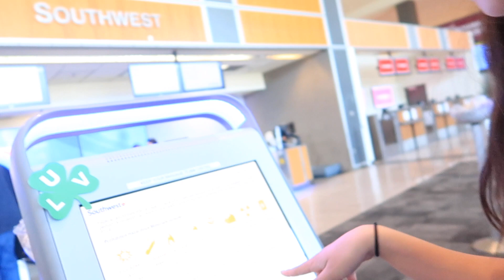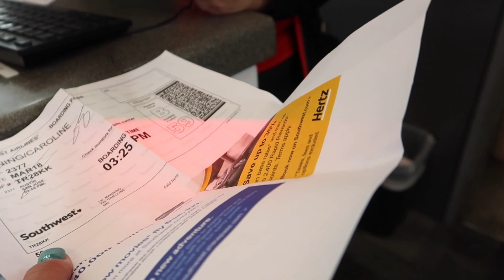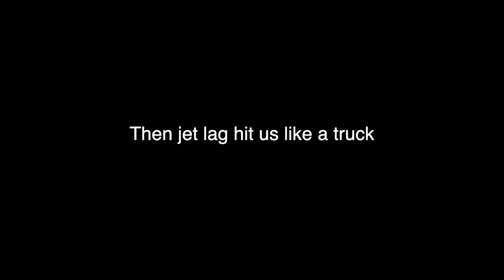REUNITING WITH MY ASIAN FAM